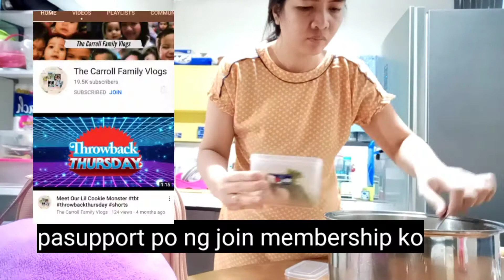DAY 15 - MORNING ROUTINE NI BUNTIS BAGO PUMASOK SA TRABAHO | 9 WEEKS OF PREGNANCY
Hello mga Ka Goodvibes!

Welcome back po muli.

Samahan ninyo ako sa Journey ng aking pagbubuntis.Ito angnaking ika 9 weeks of pregnancy.Maraming salamat po sa walang sawang pag supporta sa akin.

Please also support my join membership:
YTC: THE CARROLL FAMILY VLOGS